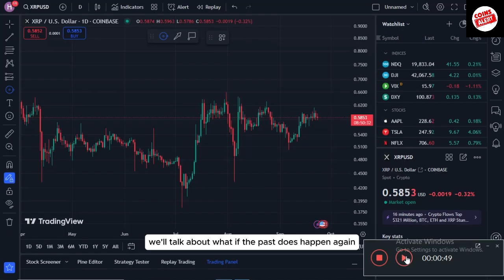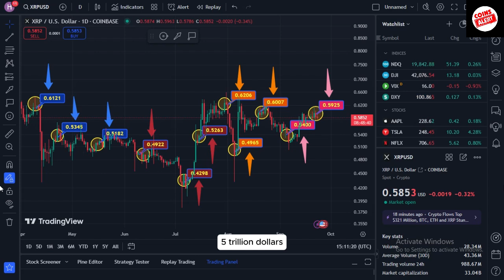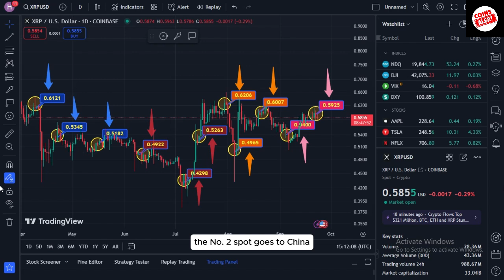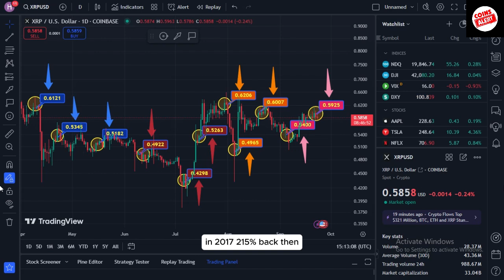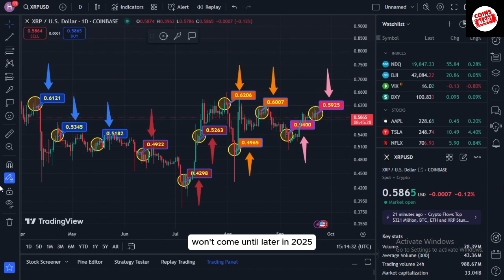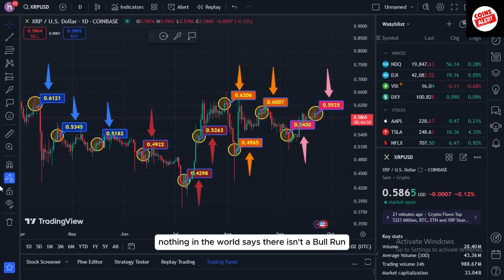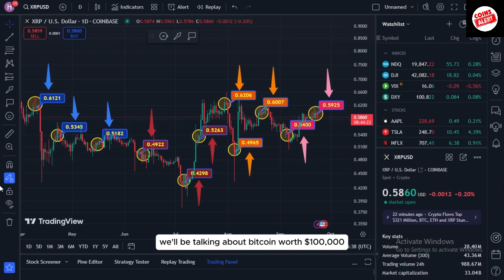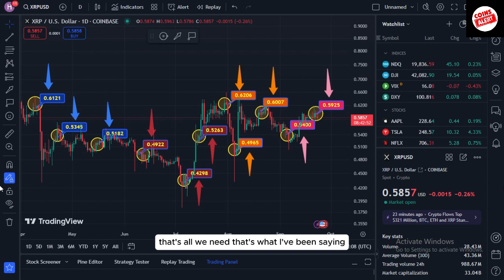Ripple XRP News - Massive Crypto Bull Run Incoming! Trump to Pay Off U.S. Debt w/Crypto?! 🚀